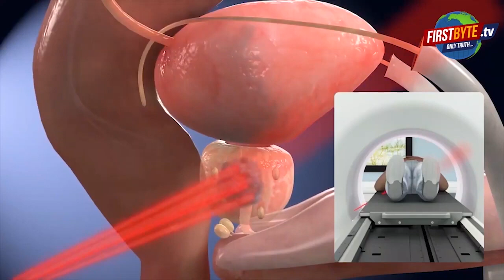पुलिस की गाड़ी ने महिला कांवड़ियां को मारी टक्कर, गंभीर रूप से घायल । Firstbyte.Tv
मेरठ से बड़ी खबर पुलिस की गाड़ी से महिला कांवड़ियां घायल, तेज रफ्तार क्रेटा कार ने मारी टक्कर,  ड्यूटी पर जा रहे कार सवार सफाई कर्मचारी को भी मारी टक्कर, दोनों गाड़ी तरह क्षतिग्रस्त, हापुड़ अड्डा का मामला, नाराज कांवड़ियों ने किया हंगामा, सफाई कर्मचारियों ने भी किया हंगामा, नगर निगम सफाई कर्मचारियों ने सफाई व्यवस्था ठप्प की, सफाई कर्मचारियों ने लगाया जाम, मौके पर भारी पुलिस फोर्स तैनात, कार को छोड़कर मौके से भागा पुलिसकर्मी, कार में तोड़फोड़ का भी प्रयास, आरोपी पुलिसकर्मी की गिरफ्तारी की मांग पर अड़े सफाई कर्मचारी